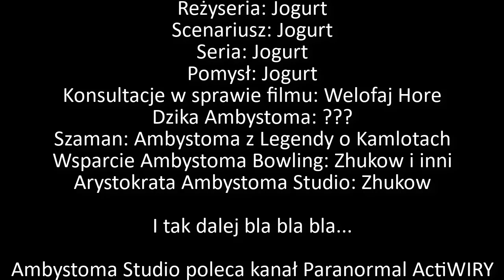AMBYSTOMA TV 3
Animacje zrobione przez: Jogurt

Ambystoma Studio poleca kanał Paranormal ActiWIRY!

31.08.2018 r. - Premiera AvP: Las

Chris Haugen - Front Porch Blues (YouTube Library)

News theme - Kevin Macloed (YouTube Library)

*** Piksele w fragmencie zooma sa specjalnie pokazane, aby ukazać beznadziejny sprzęt Ambystoma TV! W przyszłości ambystomy planują zakup nowoczesnych kamer.